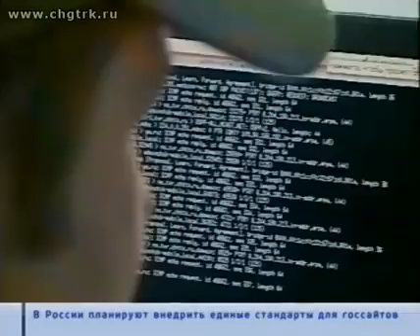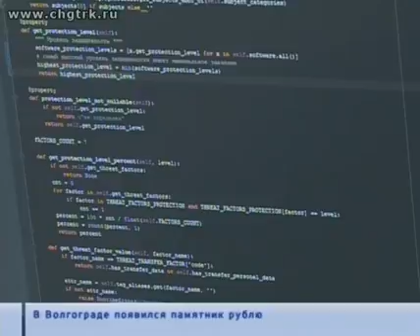В Приволжском округе за год в два раза увеличилось число кибератак на информресурсы органов госвласт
Вопросы безопасности — информационной и экологической стали главными темами выездного совещания, которое провели сегодня в Чебоксарах секретарь совета безопасности России Николай Патрушев и полномочный представитель Президента России в Приволжском федеральном округе Михаил Бабич.